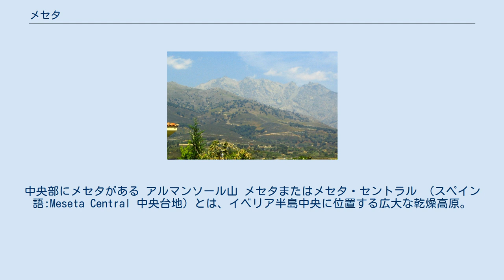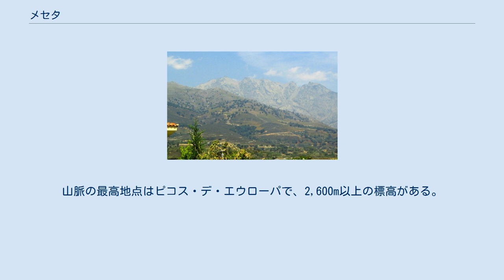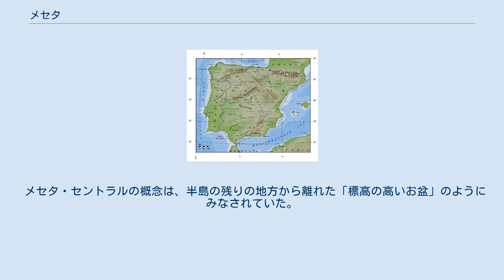メセタ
スペインの地形図。
中央部にメセタがある アルマンソール山 メセタまたはメセタ・セントラル （スペイン語:Meseta Central 中央台地）とは、イベリア半島中央に位置する広大な乾燥高原。
 メセタは、イベリア半島最古の起伏の一群で、半島の表面の大きな部分を占める。
古生代のヘルシニア造山運動期に生じた山塊が起源である。
この山塊は中生代の浸食で平らにされ、現在のメセタの基盤を構成する準平原となった。
これが古第三紀にアルプス造山運動によって変質し、第四紀には浸食と堆積で変質した。
 平均標高は610mから760 mである。
山脈で縁取られ、メセタの丘陵は西側へ向けて緩やかになり、ポルトガルとの国境となっているいくつかの川の一連が源を発している。
セントラル山系は、メセタの「脊柱」と言われており、メセタを南北の小区域に分割する。
北のほうが標高が高く、面積においては南より狭い。
セントラル山系は、首都マドリードの北を2,400m以上の峰峰で囲んでおり、南側はそれらより標高の低い山が囲む。
マドリード西部で、セントラル山系の最高峰アルマンソール山（2,592m）が見られる。
セントラル山系の峰峰はポルトガル国境を向けて西に連なり、一部には氷河の様相が見られる。
高い峰峰は一年のほとんど雪を被っている。
その標高にもかかわらず、山系はメセタの北部と南部の間の障害とはならなかった。
これは、北西と北東への通行可能な数カ所の峠、鉄道輸送が可能である。
 メセタ南部はさらに2つの山地、東へ走るトレード山地、西へ走るグアダルーペ山地とに分けられる。
この2つの山地の峰は1,500m以上高くならない。
メセタとアンダルシーア平原とをつなぐものも含め、多くの容易な峠があり、トレード山地とグアダルーペ山地は輸送と通信に障害となっていない。
2つの山地は、イベリア半島最長の大河タホ川によって、セントラル山系から北まで切り離される。
 メセタを縁取る山岳地方は、メセタと関連したシエラ・モレーナ山脈、カンタブリア山脈、イベリコ山系である。
メセタの南端となっているシエラ・モレーナ山脈は、イベリコ山系の南の拡張部と東で合併する。
そしてポルトガル南部で山に加わるグアダルキビール川谷の北端に沿って西に達する。
比較的標高が低いにもかかわらず、シエラ・モレーナ山脈は1,300mあり、岩だらけでゴツゴツとしている。
 カンタブリア山脈は石灰岩質で、カンタブリア海に面したイベリア半島北岸に近く、それと並行に走る。
山脈の最高地点はピコス・デ・エウローパで、2,600m以上の標高がある。
カンタブリア山脈は全長182kmで、海岸からおよそ30km離れたところで急激に標高1,500mに上昇する。
カンタブリア山脈の西は、メセタ北西部の丘が連なり、東にはピレネー山脈とつながるバスク山地が控える。
 カンタブリア山脈から伸びるイベリア山脈は地中海近くの南東へ向かい、エブロ川からフカル川の間に広がる。
この山脈の不毛な、ゴツゴツとした傾斜は、約21,000平方kmの領域を覆う。
山々は北部で2,000m以上となり、ドゥエロ川源流の東2,300m地点がその最高地点である。
この区域にある非常に急な山の斜面は、深く幅の狭い山峡によってしばしば分断される。
 メセタ・セントラルの概念は、半島の残りの地方から離れた「標高の高いお盆」のようにみなされていた。
この概念は比較的最近である19世紀まで、中心的であった。
初めてスペイン中央部の起伏の一群について言及したのは、アレクサンダー・フォン・フンボルトである。
 メセタの風景